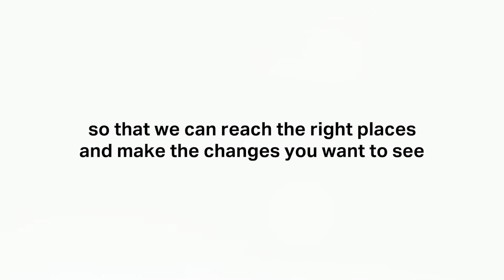Your student voice is more important than ever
Your student voice is more important than ever. Make your voice heard and vote from Tuesday 16 March 09:00